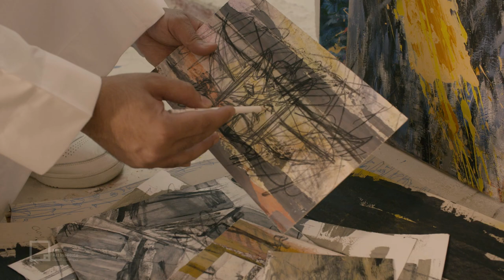Flow by Tala AlZeid and Fahad AlNuaima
An experimental journey of Talal and Fahad.